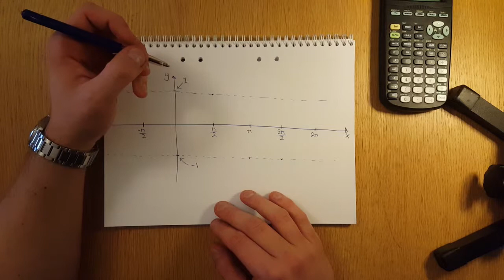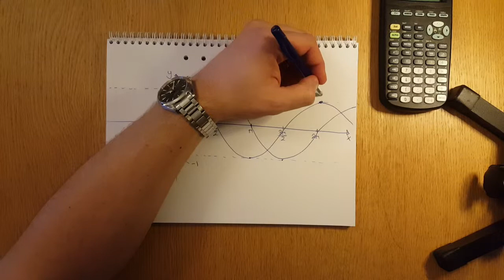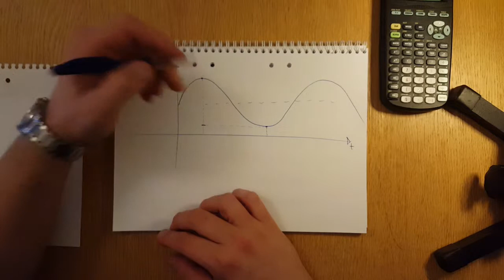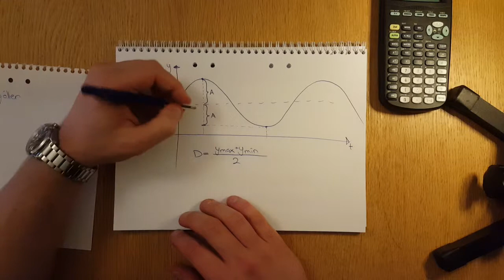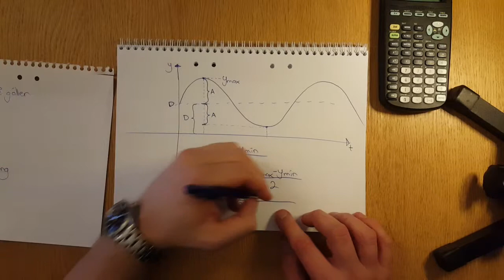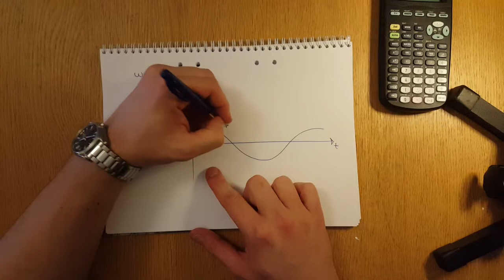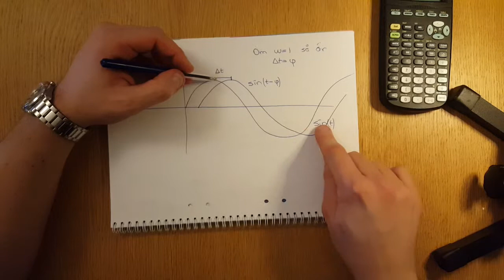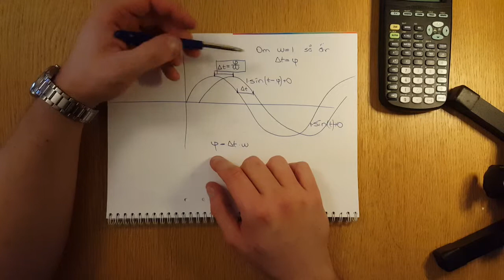Ma 4.2.3.01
Trigonometriska funktioner (sin och cos) i ett kartesiskt koordinatsystem och deras sammansättning med linjära (affina) funktioner.

Definition och beskrivning av amplitud, medelvärdesförskjutning, vinkelfrekvens och fasförskjutning.